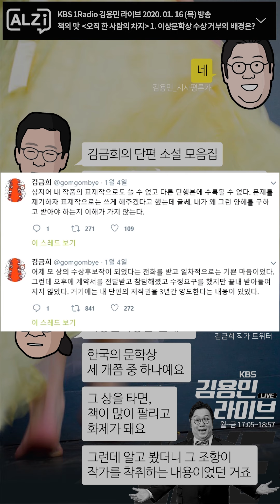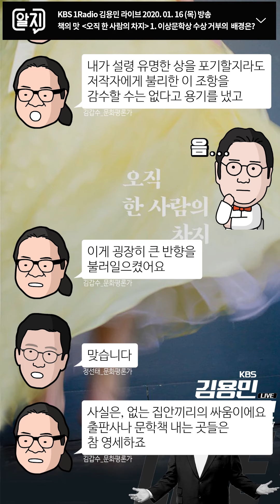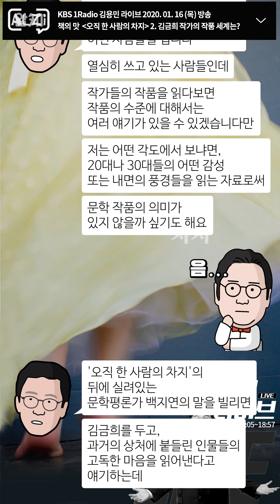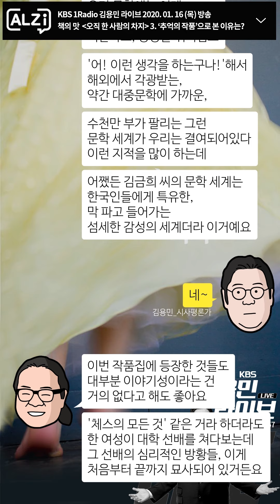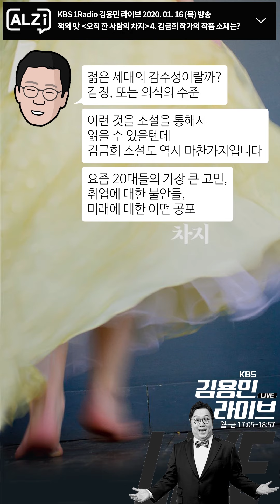[김용민라이브] 책의 맛 : 오직 한 사람의 차지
[김용민 라이브]

매주 목요일 '김용민 라이브' 2부 코너

'책의 맛'
 : 오늘의 책 '오직 한 사람의 차지'